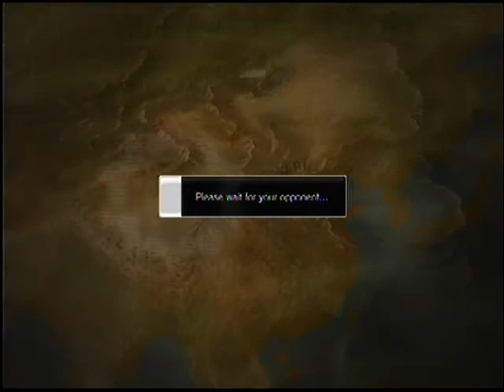Kimer_thai akuma vs ryu,ken Super street fighter IV rank match on 03-01-2011